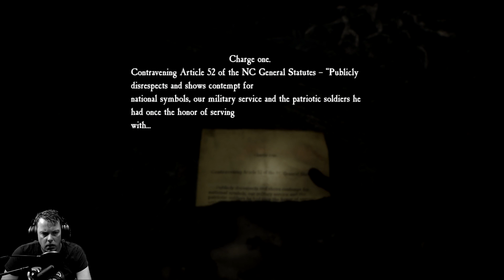Blair Witch game blind playthrough | part 3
Hey guys, welcome to the first part of my blind playthrough of Blair Witch (with facecam and a lot of guaranteed jumpscares :)), I hope you enjoy the blind playthrough.

emailjustwes (at) gmail (dot) com

* a tip is not necessary, but is greatly appreciated. All tips will go to my channel so I can infest in hardware and games.